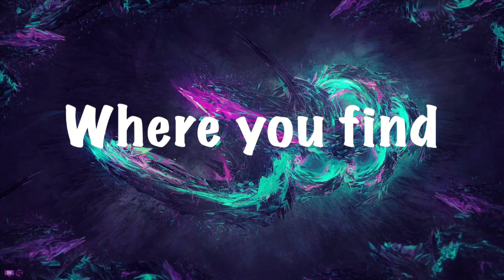FNaF Security Breach News | RELEASE DATE AND JACK BLACK COLLAB?!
Salutations NickiRickies today we are going over new possible fnaf news and there is a lot coming up! I hope you enjoy!